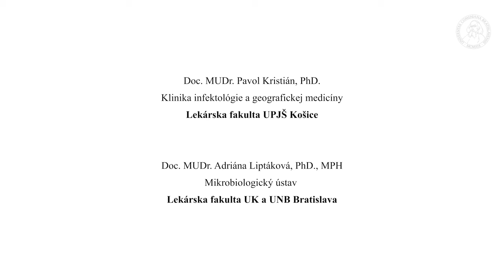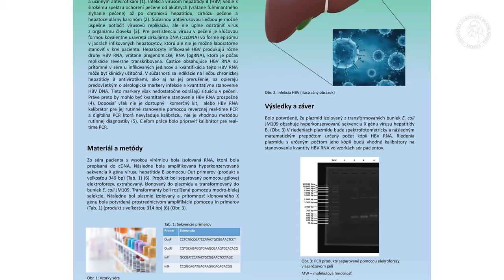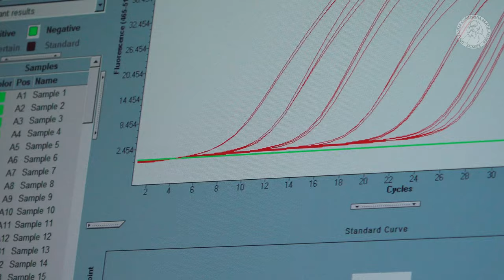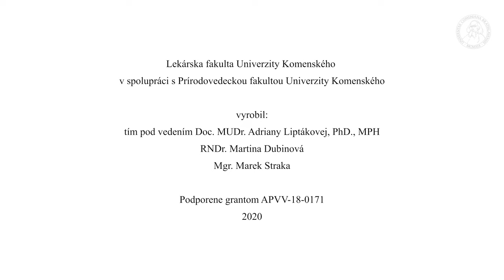Manažment liečby pacientov s chronickou HBV infekciou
Význam nových biomarkerov hepatitídy B pre stratifikáciu rizika a manažment liečby pacientov s chronickou HBV infekciou.

Doc. MUDr. Pavol Kristián, PhD.

Klinika infektológie a geografickej medicíny
Lekárska fakulta UPJŠ Košice

Doc. MUDr. Adriána Liptáková, PhD., MPH
Mikrobiologický ústav
Lekárska fakulta UK a UNB Bratislava
Lekárska fakulta Univerzity Komenského
v spolupráci s Prírodovedeckou fakultou Univerzity Komenského

vyrobil:

tím pod vedením Doc. MUDr. Adriany Liptákovej, PhD., MPH

RNDr. Martina Dubinová

Mgr. Marek Straka

Podporene grantom APVV-18-0171
2020